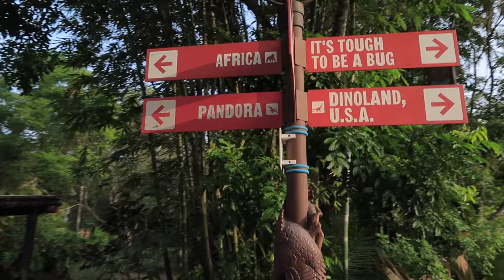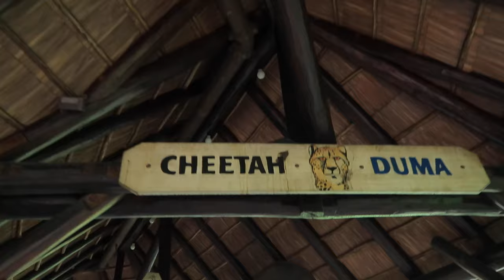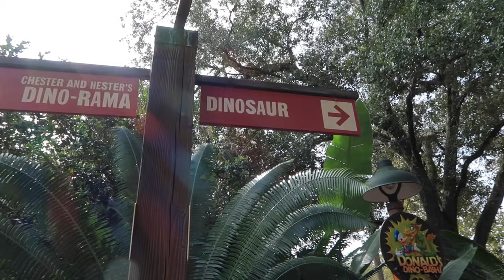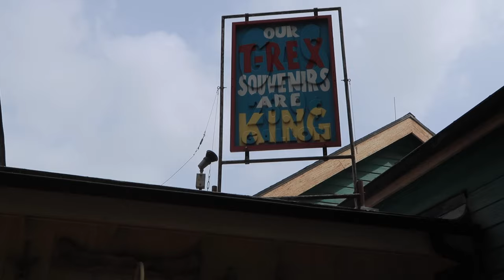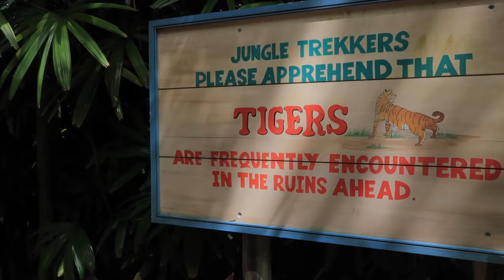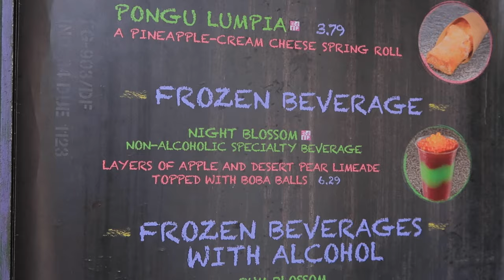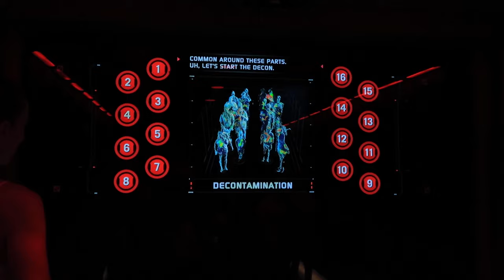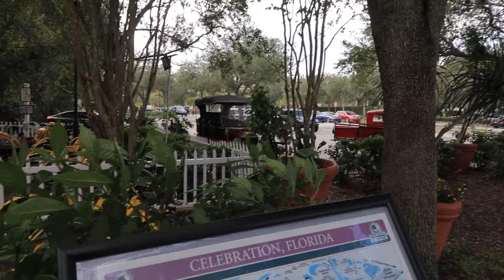DISNEY'S ANIMAL KINGDOM the BEST Disney Park | Tusker House Breakfast & FANTASMIC | DISNEY VLOGS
is Animal Kingdom your favourite Disney park?? I can never decide between Animal Kingdom or Epcot, I love them both SO much. AK is just stunning and so beautiful to walk round.

We had a character dining meal at Tusker House, did some rides and then spent an evening at Hollywood Studios for the later viewing of Fantasmic!

Disney Ears:

CAR HIRE LINKS:
Alamo partner sites:

Love Kimberly & Daniel xx